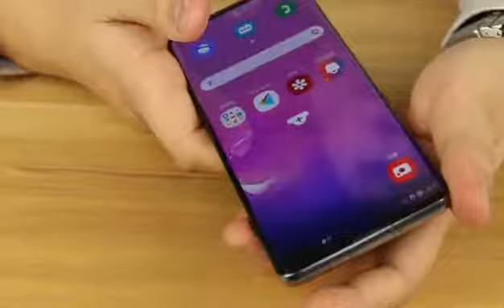T Tersely Installation video for Samsung tempered glass screen protector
Please setup the fingerprint unlock function AFTER applying the screen protector.